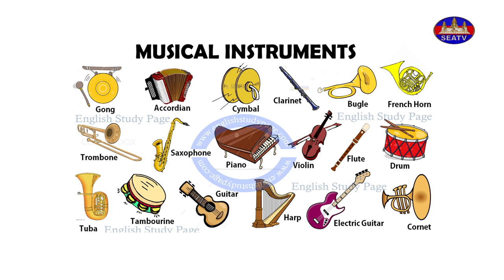វេទិកាអប់រំ - Education Forum| យុវជន និងការចូលរួមថែរក្សាទម្រង់ល្ខោន [EPS47] 280123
ក្រោមប្រធានបទ៖ យុវជន និងការចូលរួមថែរក្សាទម្រង់ល្ខោន
បកស្រាយដោយ៖ លោក មាឃ សុផានិត (អ្នកនិពន្ធរឿងល្ខោន)
©រក្សាសិទ្ធិដោយ÷ទូរទស្សន៍អាស៊ីអាគ្នេយ៍ ឆ្នាំ២០២២
(សូមតាមដានទស្សនាទាំងអស់គ្នារៀងរាល់ ថ្ងៃអាទិត្យម៉ោង៥:៣០ដល់៦:០០ល្ងាច)
MC: Mr. Pitou Brand
Producer: Mr. Pitou Brand
Editor: Mr. Ban Chenda
Programmer: Mr. Ban Chenda
Social media coordinator: Tep Reaksmey
សូមអរគុណ!